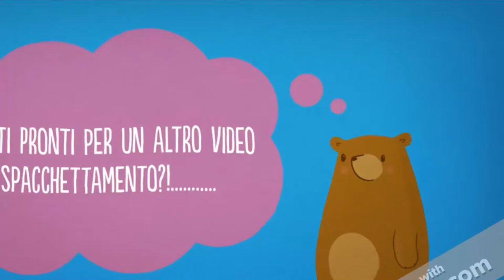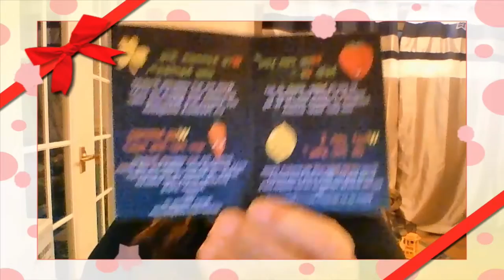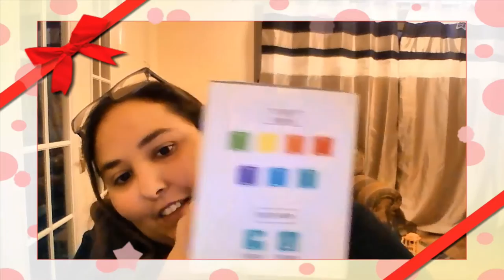Uno Strano Spacchettamento! Tutto KAWAII Amazon #19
The product has arrived in its original box, as you can see from the photos!

In the package are:

1) 20 Teardrops multicolored
2) A ground stake
3) A solar panel
4) Instructions

Fantasic very nice LED solar lights, and well done, are drop-shaped, have bright colors and resemble the colors of the rainbow, has well wire 150cm!

They are simple to use, just to fix the pole, which is supplied, or just use cluster them without the post!
are lights that can be exploited as you want, just imagination!

You can use in the garden, at home to decorate the walls, or more commonly on the Christmas tree!

have two modes of lights!
Fixed. ! and other meat, intermittently to understand, as I show in the video

The mode can be replaced by remote control via a labeled black rubber button MODE
Meters of another button, reads ON / OFF POWER

MODE:
Switching lights, fixed
FLASH (flashing lights flash)
oN / OFF (Power and Lights Off)

Very satisfied, work well, and save money on electricity!
I recommend it to everyone!

NOTE ThE SELLER:
✎ 4.8 million solar lights LED mixed color is the use of solar energy, consisting of multiple LED lights for decoration lamp. Lamps and lanterns use solar panels with high efficiency, able to convert solar energy into electrical energy and stored in the built-in battery for use LED lights glow.
✎ unique optical technology can guarantee the lamps and lanterns (lamp brilliantly) automatically loads during the day, and at night (when low light) automatically light up. Lamps and lanterns has also easy to install features, water-resistant sunscreen, and other features.
✎ solar powered panel is equal to a peak of 20 cm garden. With ON / OFF, MODE switches.
✎ We have 2 switch, one is the mode (blinking converted mode switch), another is Power On / Off (After switching on, can automatic light control and charging).
✎ products are widely used in road, courtyard, window, the site such as shops, room, stage, walls, windows, doors, floors, ceilings, grasses, Christmas trees primarily as a Christmas tree decorated with lights can be to create a warm and romantic holiday atmosphere.

If this review is served, even in part, click Yes!
Thanks Valeria!